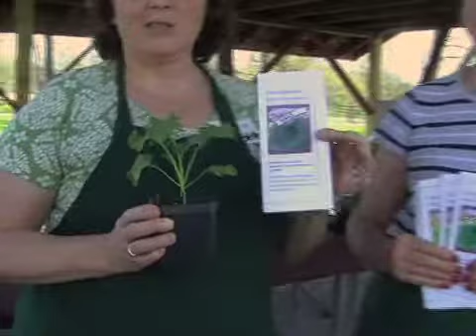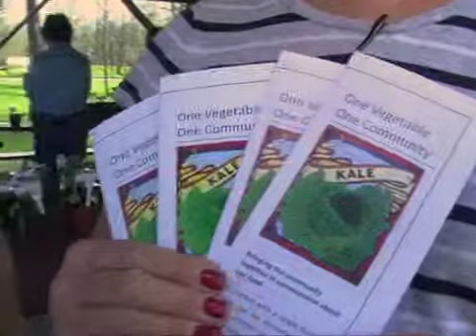Community Vegetable Program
Master Gardeners 6 2 14